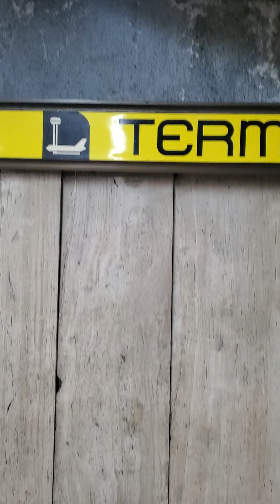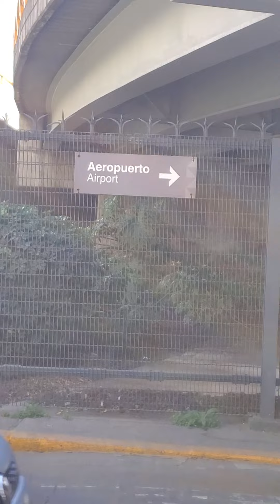Transporte público- Aeropuerto Internacional de la ciudad de México CDMX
Hay diferentes formas de llegar al aeropuerto de formas baratas,  una de ellas es el metro, la otra es el metrobus y por último el taxi y las diferentes plataformas.

Tu decides cual es la mejor opción 1🤔